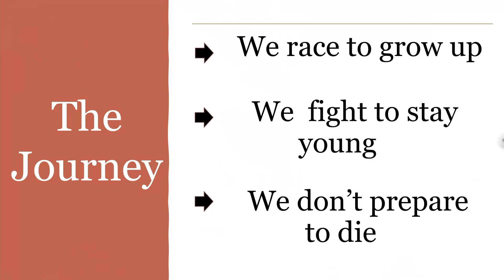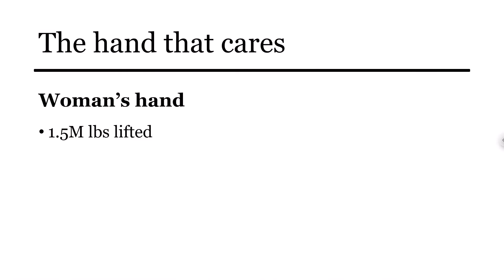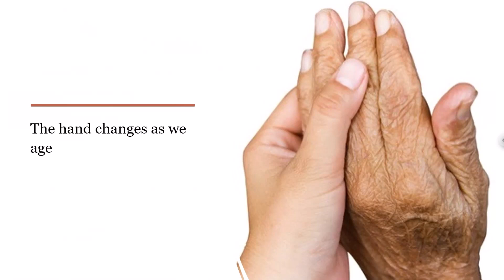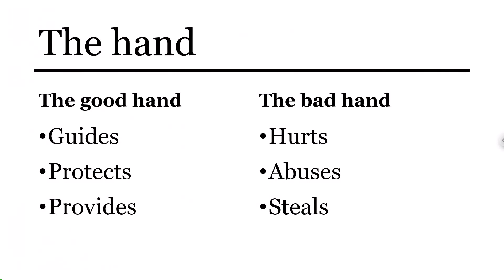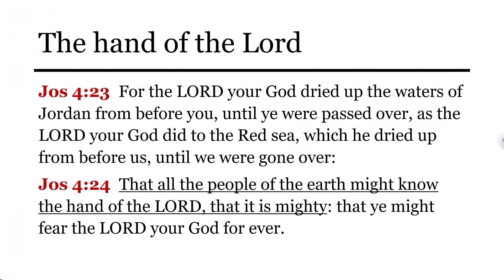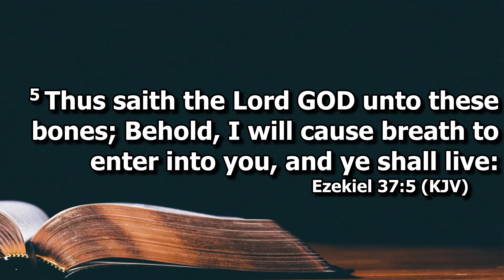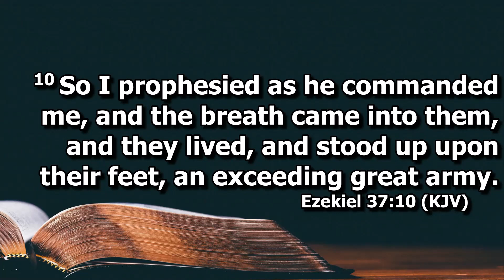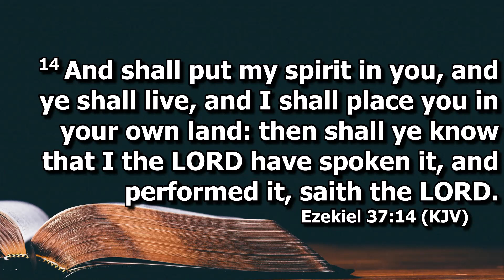Full Sermon - The Hand of God - June 5, 2022 - Pastor McEachron